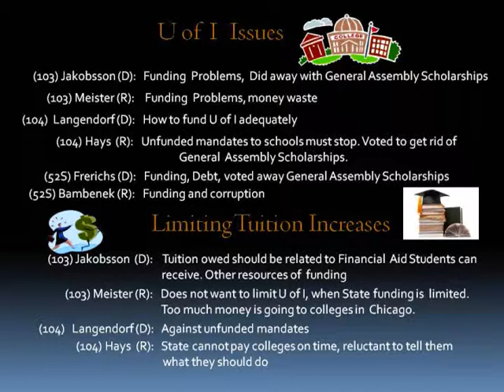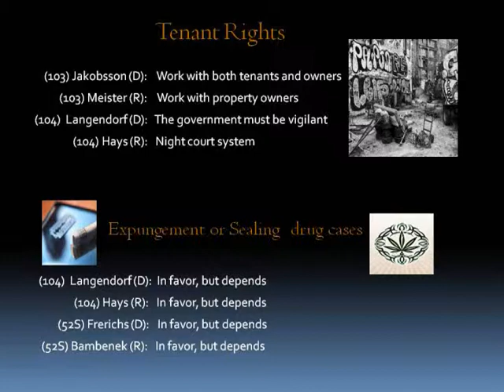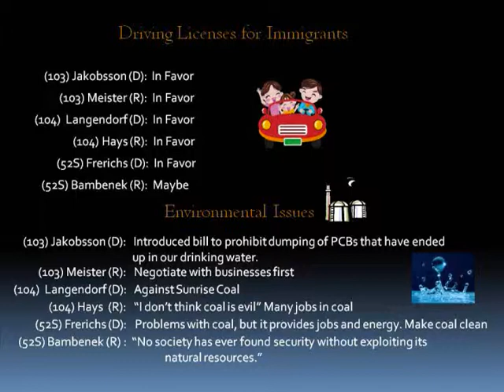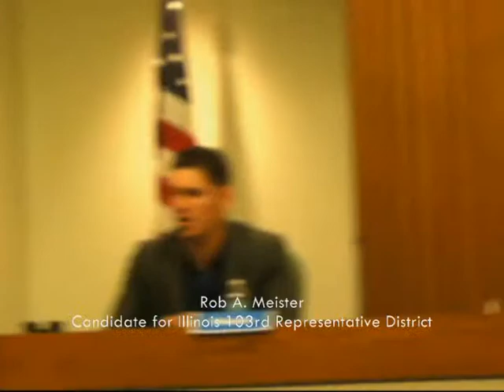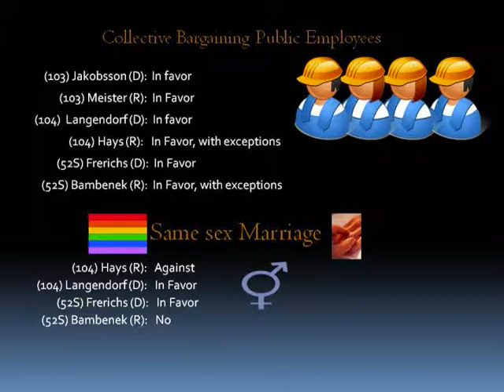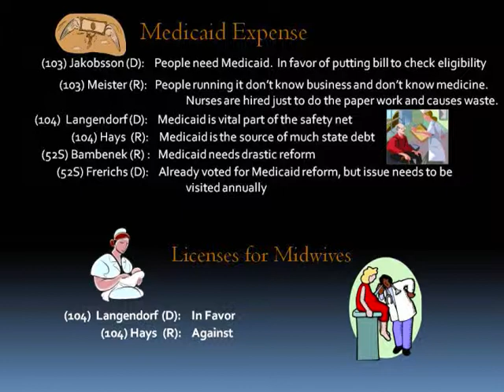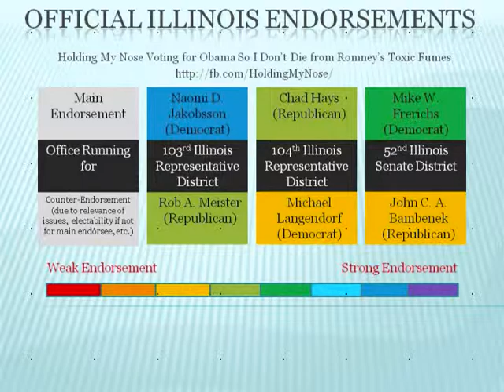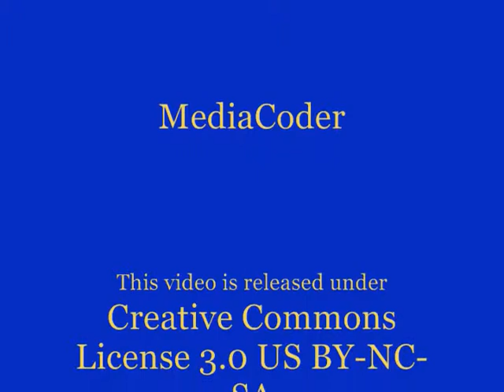IMPROVED SOUND! Review of Illinois Legislature Debates, 52nd Senate District 2012 Part Two (of 2)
Ray Arias hosted, wrote, edited, and filmed most of this informational video (Marias also filmed and assembled the slide graphics) on a series of three debates that occurred at the Champaign City Building in downtown Champaign, Illinois. The first was for the Illinois 103rd Representative District and included Naomi Jakobsson (D, Incumbent) and Rob Meister (R), the second was for the Illinois 104th Representative District and included Chad Hays (R, Incumbent) and Michael Langendorf (D), and the final one was for the Illinois 52nd Senate District, which is composed of both of the above representative districts, and includes Mike Frerichs (D, Incumbent) and John Bambenek (R). This version of the video has improved sound.